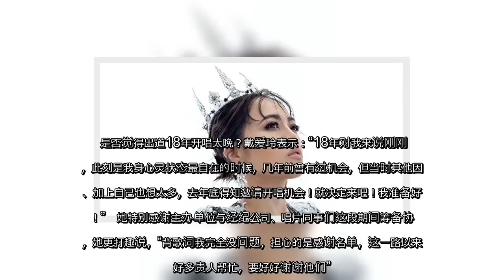✅ 戴爱玲5月首办大型个唱 抢先公开视觉照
✍ 【字号】   大    中    小      标签: tags:   戴爱玲, 爱戴2020, 失物招领, 铁肺歌后   【大纪元2020年01月09日讯】台湾原民歌手戴爱玲出道18年，日前宣布将在5月下旬举办“戴爱玲 爱戴2020 ”演唱会，门票于1月13日中午12点于年代等售票系统启售。这些年来何时开唱成为必问话题，这回她终于可以正式跟大家开心宣布这个“喜讯”。   戴爱玲出道以来，推出多首夯曲，包括《对的人》、《可惜你不在》、《空港》、《我不离开》、《想你的距离》等歌，如今在迎接出道18周年之际，正式宣布将首度举办个人大型售票演唱会。  这次演唱会以专辑《失物招领》新歌《爱戴》为主题，戴爱玲对于内容与造型都展现强烈企图心，抢先曝光的演唱会主视觉就相当令人震撼。她突破以往穿搭风格，更改妆容，穿上特别订制的灰蓝色合身礼服，裙尾处长达3公尺的裙摆呈现十足气势。  她向来被封为“铁肺歌后”，造型师特别制作精致镶钻皇冠加冕让她晋升为“铁肺女王”，戴爱玲自信地说：“这件礼服好漂亮华丽，直接穿上刚刚好，我仿佛就像一只站立式的俏丽美人鱼！”希望粉丝看到这次主视觉可以很惊艳。  是否觉得出道18年开唱太晚？戴爱玲表示：“18年对我来说刚刚好，此刻是我身心灵状态最自在的时候，几年前曾有过机会，但当时其他因素、加上自己也想太多，去年底得知邀请开唱机会！就决定来吧！我准备好了！”   她特别感谢主办单位与经纪公司、唱片同事们这段期间筹备协助，她更打趣说，“背歌词我完全没问题，担心的是感谢名单，这一路以来有好多贵人帮忙，要好好谢谢他们”。  为了好好筹备演唱会，她决定忍痛婉拒厂商春酒演出，只保留原本已谈定的演出。据了解，她推掉20场（约600万台币）的邀约，3月起将闭关近3个月备战，敬请粉丝期待。  责任编辑：梁梦竹   ...